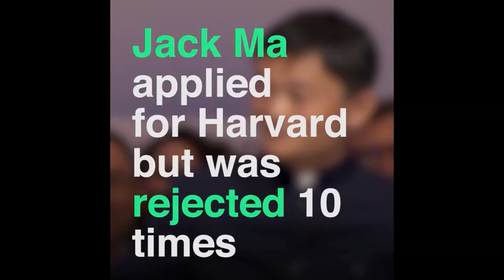Harvard Rejected Me 10 Times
Harvard Rejected Me 10 Times - Jack Ma